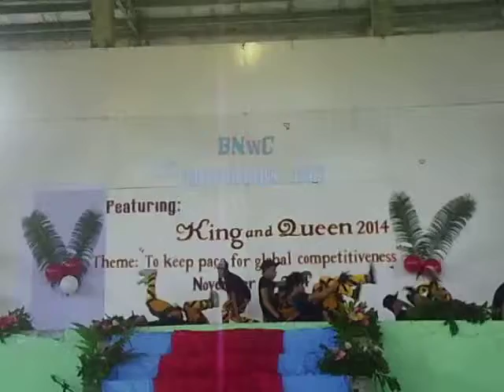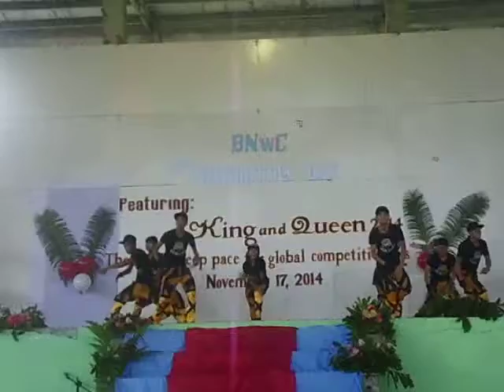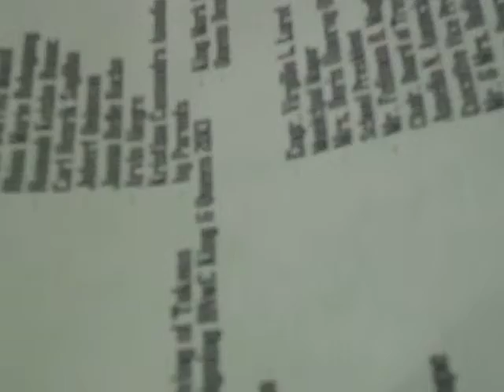Bohol Northwestern Colleges Dancers 2014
Bohol Northwestern Colleges is a school located in Catigbian, Bohol,Philippines  supporting poor students in their college education by waiving their tuition fees up to the time they will graduate from college through a sponsorship scheme